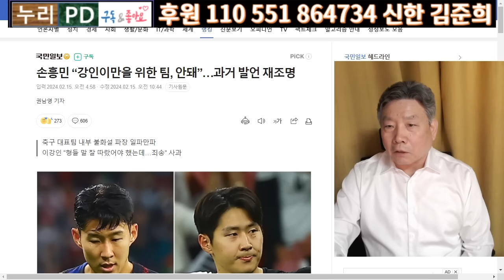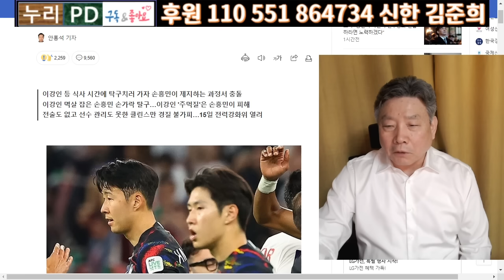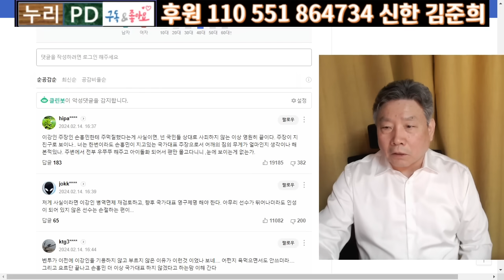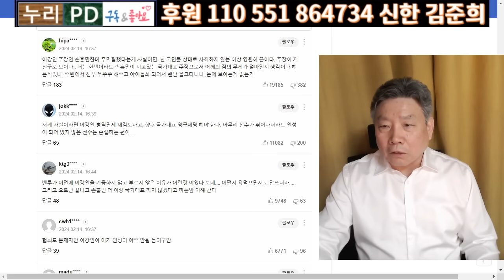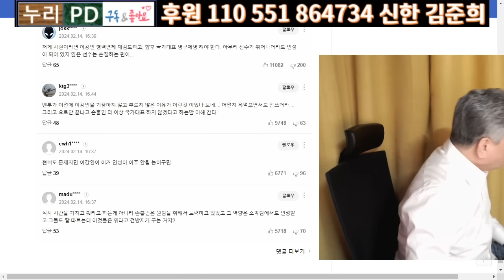실시간 탑뉴스 연속 1위 질주/ 손흥민 이강인 멱살잡이 그 날 이러했다/ㅇㅇㅇ 이제 큰일 났다/클린스만/누리PD-TV